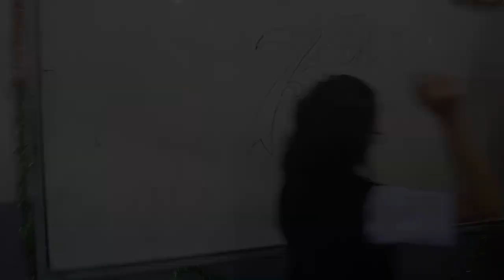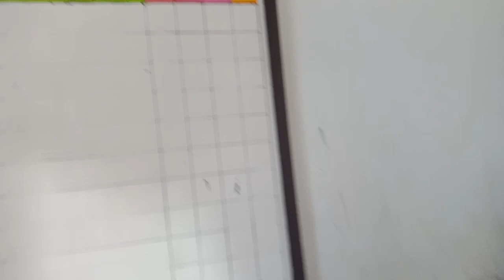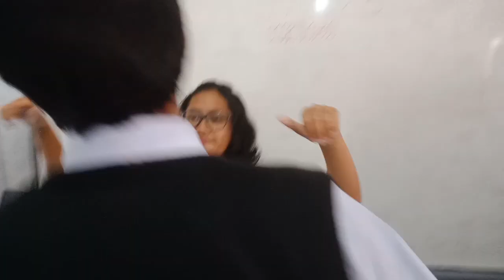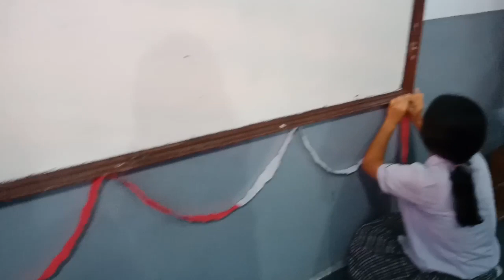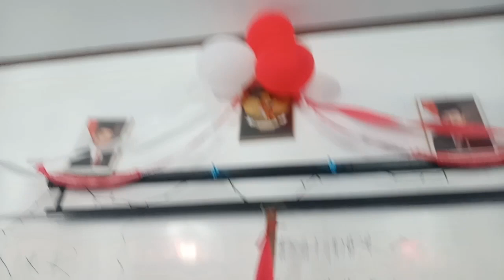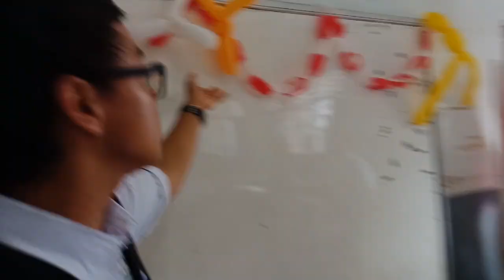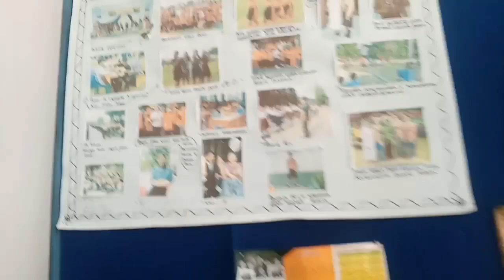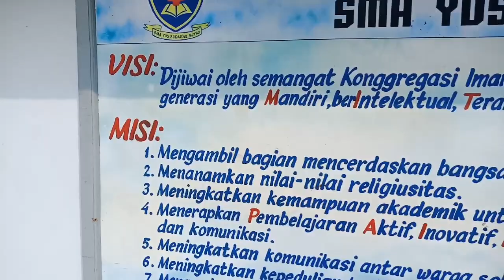SERUUUU - Menyambut HUT RI Ke 73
Ikuti keseruannya!😁😁😁
SMP & SMA Yos Sudarso Metro Lampung menyambut HUT RI ke 73 dengan cara menghias kelas..

Untuk info lainnya dari Sekolah Yos Sudarso Metro, bisa follow IG & FB nya juga 😅